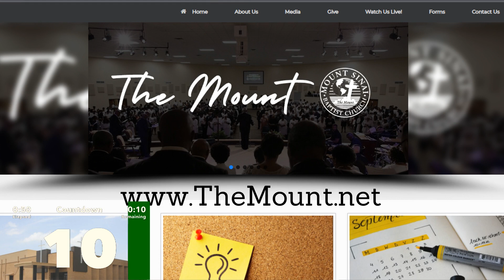:60 Mount Moments (2-12-23)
Upcoming Events at The Mount (2-12-23)